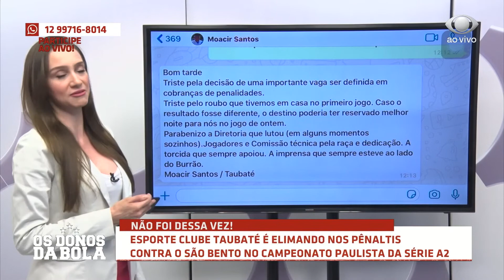OS DONOS DA BOLA 16 09 2020 PARTE 01